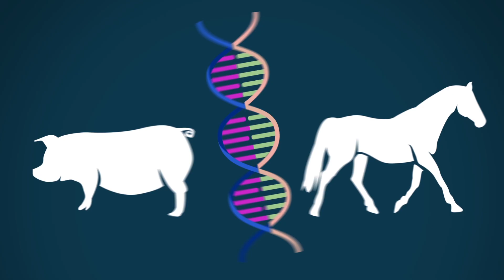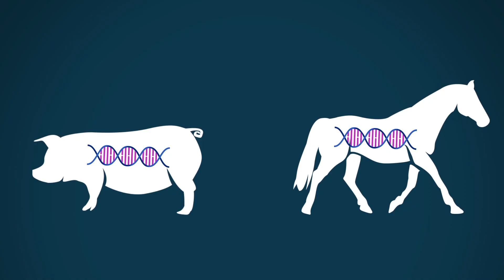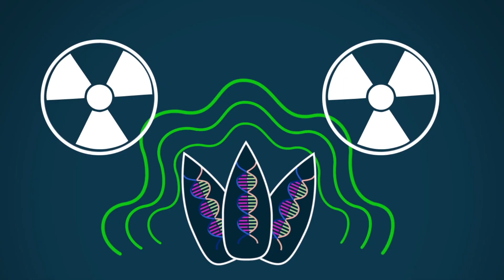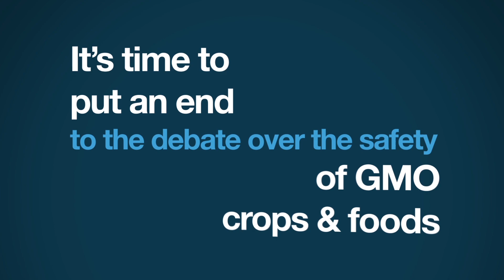Are GMOs Good or Bad? | 5 Minute Video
Are GMOs really the dangerous experimental foods that activists claim? Patrick Moore cuts through the hype and gives you the facts: how GMOs improve our lives, and how they can save millions of people in the developing world from hunger and disease -- if we only let them.

Script:

We are all genetically modified organisms, all 7 billion of us and every other creature on earth produced by sexual reproduction. I point this out because "genetically modified" has become a loaded term that is misused to describe recombinant DNA biotechnology, one of the most important technological advances in the 10,000-year history of agriculture. Throw in bogus, Hollywood-inspired terms like Franken Foods, Killer Tomatoes, and Terminator Seeds, and you have the makings of one of the most groundless anti-science campaigns in the history of anti-science campaigns.

We have been modifying the genetics of plants and animals since agriculture and the domestication of animals began. The anti-GMO activists counter, "Nature never moves DNA from one species to another; therefore GMOs are 'unnatural'." Not so. Genes have been moving across species' boundaries since life began. Bacteria routinely carry fragments of DNA from one species to another, and that DNA is sometimes incorporated into the genes of the host species.

This random movement of genetic material has been one of the driving forces in the development of species. The human genome, for example, has 70 percent of its genes in common with the sea urchin. Why wouldn't we harness this naturally occurring phenomenon to improve the makeup of our food and fiber crops?

Today 18 million farmers in 28 countries are growing genetically modified crops on 448 million acres, 12 percent of the world's farmland, or about the same area as all US cropland. It would be at least three times that if not for bans and restrictions in many countries -- bans and restrictions that are irrational, anti-science, and terribly harmful to the world's poor.

Every credible science, health, and nutrition organization in the world says the genetically modified food available today is safe -- without reservation. This includes the World Health Organization, the European Commission, and the Society for Toxicology.

How many people know, for example, that the Durum Wheat used to make most of our pasta had its DNA modified by exposing seeds to high-level gamma radiation? And there is no labeling required!

But what about those supposedly evil seed companies like Monsanto? Aren't they trying to "control the world's food supply?"

First, let's remember that these companies are not weapons manufacturers or drug cartels; they are trying to make better seeds for agriculture. Second, the seed companies don't decide which seeds to plant; farmers make that decision. The fact is these companies have done massive good. Millions of people have nutritious food to eat thanks to their innovative work, work that has also reduced the use of pesticides.

Recently the first comprehensive study of genetically modified crop performance reported some surprising numbers. On average, GM crops increased yield by 22 percent, reduced pesticide use 37 percent, and increased farmer profits by 68 percent.